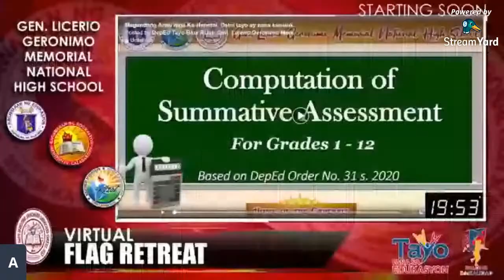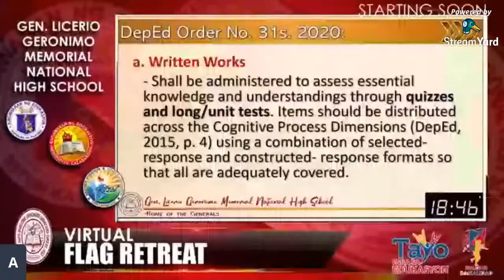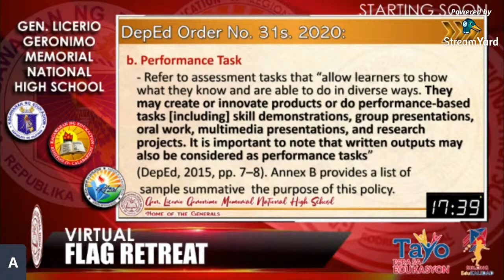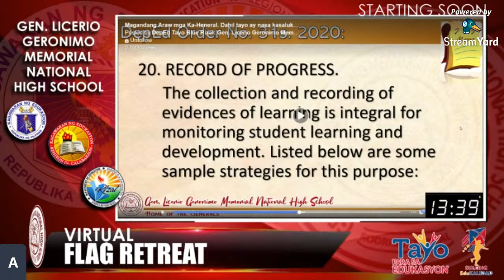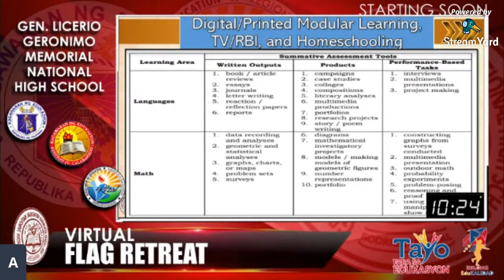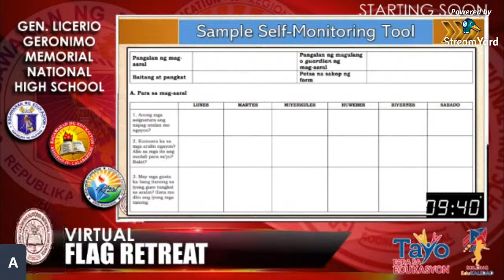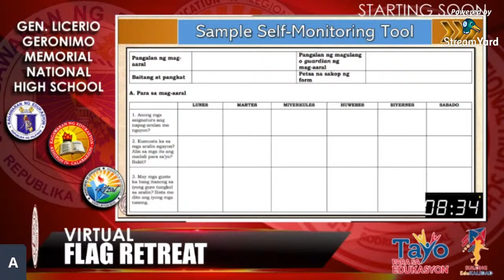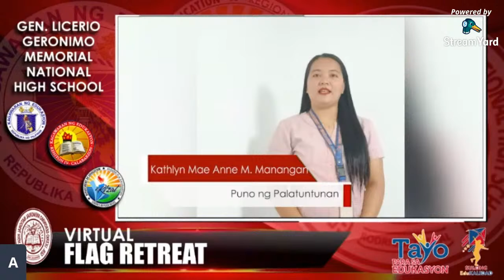3rd Virtual Flag Retreat